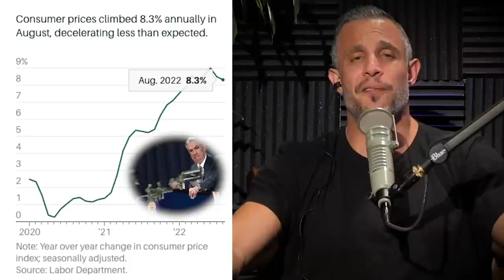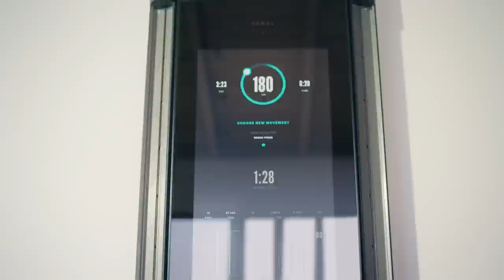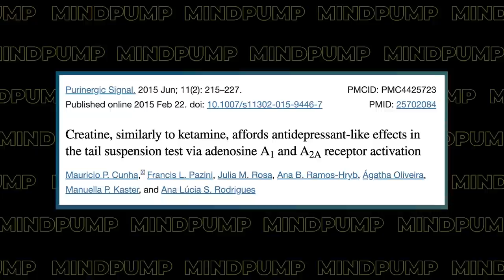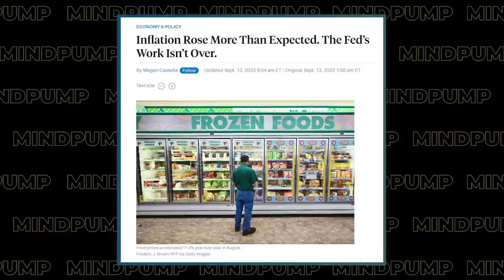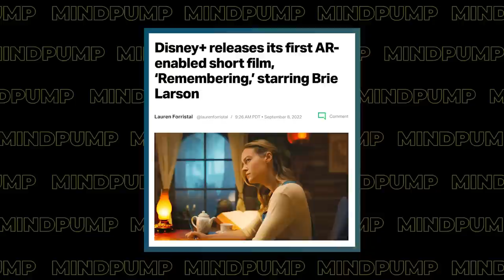Try THIS FOOD HACK to Save Your Progess When Eating A Cheat Meal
00:00 Intro
00:30 Mind Pump Fit Tip: Eating two burgers is healthier than eating one burger and one order of fries.
06:24 Welcome, Mind Pump’s newest partner Kreatures of Habit.
09:49 Yes, Adam hides certain foods.
14:09 Are the guys still skeptical about Tonal?
29:38 How creatine may be more beneficial than anti-depressants for mild depression.
31:12 Is inflation here to stay?
37:16 Invest to fight inflation with Start Engine and companies like CAREMINDr.
41:59 When NASA lets the internet decide the name of their next mission.
44:19 How Disney is shaking up the streaming wars.
50:08 Organifi Glow is getting rave reviews from Mind Pump listeners.

53:54 ListenerLive question #1 - How can I add Olympic lifts to a MAPS Program?
59:39 ListenerLive question #2 - How can I incorporate Indian clubs/mace bells into my workout to improve my shoulder, wrist, core, and elbow strength/health to fight potential injuries from my job?
1:14:07 ListenerLive question #3 - How can I rehab my body without putting on a massive amount of weight after hiking the Appalachian Trail?
1:23:43 ListenerLive question #4 - Can you drink too much water?

CAREMINDr Overview 2022 – 3 min. video

Visit Kreatures of Habit the PrOATagonist for an exclusive offer for Mind Pump listeners! **Code MP25 at checkout**

Mind Pump 1572: Is Tonal Worth The Money? With Aly Orady

Fitness Firm Tonal Seeking $1.9 Billion Value With Financing - Bloomberg

Dietary creatine intake and depression risk among U.S. adults - Nature

Public asked to name Nasa mission to probe Uranus

Boaty McBoatface: What You Get When You Let the Internet Decide

City on a Hill (Official Series Site) Watch on Showtime

Bob Chapek Says Disney+ Is Creating Next Generation Storytelling

MAPS O.C.R.

People Mentioned
Brendon Ayanbadejo (@brendon310) Instagram
Sonny Webster (@sonnywebstergb) Instagram